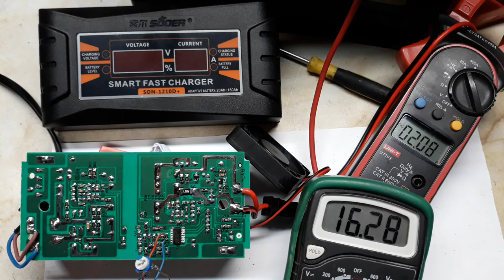#7.1 SON-1210D Tanie, skuteczne ładowanie - Podnosimy napięcie ładowania powyżej 16V Przeróbka ;-)